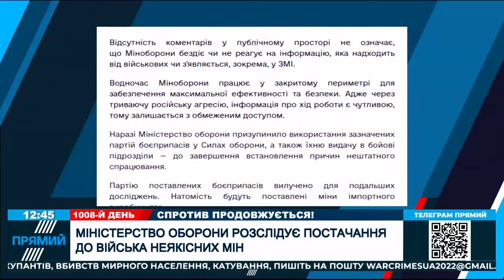💥Відкликають сотні тисяч мін! - У Міноборони відреагували на скандал з боєприпасами / СЕЛЕЗНЬОВ